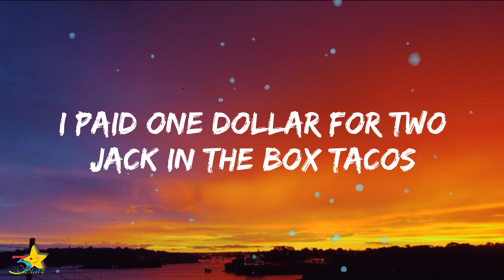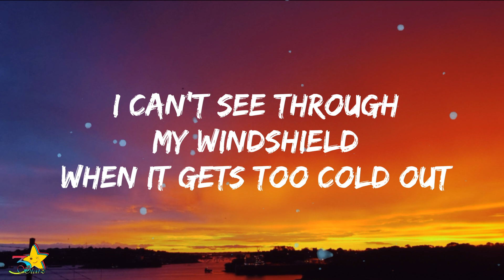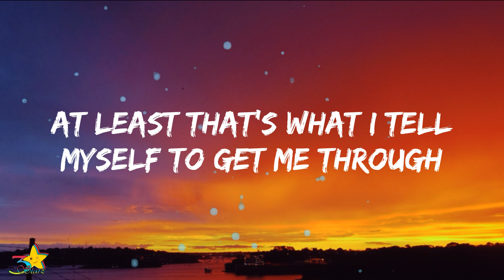Ryan Caraveo - Daisies (Lyrics) | 3starz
[Verse 1]
She earned her grades and I finessed mine
But not so obvious, a C minus is just fine
She packed a lunch, fish and avocado
I paid one dollar for two Jack In The Box tacos
She planned for college, I schemed and plotted
If you need pills, or purses, belts or phones, I got you
Her friends are pretty, my friends are goonies
But maybe it could all work out like in the movies

[Chorus]
She like daisies, I'm like gloom
Without my rain she couldn't bloom
She need me, I need her too
At least that's what I tell myself to get me through

[Post-Chorus]
She like daisies
She like daisies

[Verse 2]
Her perfect birthday is dinner, spa-day
On my birthday, I hot-boxed in my partner's driveway
All electric, brand new car she pulled out
I can't see through my windshield when it gets too cold out
Her mom's a lawyer, her dad's a pastor
When I grow up I think I'll be some kind of rapper
See she's more Bellevue, I'm more Lake City
If you not from here, that means my house way too shitty

[Post-Chorus]
She like daisies
She like daisies

Lyric Video Of "Daisies" by Ryan Caraveo | 3starz